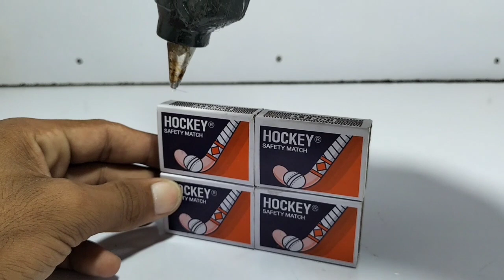Making Mini Horse Loader Cart From Matchbox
How to make matchbox horse cycle rickshaw
Diy matchbox toy cycle rickshaw
How to make matchbox rickshaw with horse
How to make matchbox horse rickshaw at home
How to make horse rickshaw with matchbox at home
How to make horse Cart loader at home
How to make matchbox horse loader
How to make mini matchbox horse loader
How to make electric matchbox tractor
Diy matchbox cultivator tractor at home
Diy matchbox tractor
Matchbox tractor
Diy matchbox tuk-tuk auto taxi
How to make e rickshaw at home
How to make rickshaw at home
How to make matchbox tuk-tuk car
How to make tuk tuk auto rickshaw at home
How to make rickshaw at home toy diy
How to make matchbox limousine rickshaw
How to make JCB from matchbox at home Diy JCB backhoe loader with matchbox bulldozer toy tractor
How to make matchbox tuk-tuk rickshaw at home diy limousine tuktuk
Diy JCB backhoe loader
How to make mini flour mil from cardboard at home DIy flour machine
How to make mini water pump science project electric water pump
5 Amazing diy toys awesome ideas
How to make a mini matchbox tractor with trolley at home matchbox tractor using dc motor
How to make matchbox vespa scooter at home
Build a cool mini electric cart that recyles cola cans
How to make matchbox water tank tractor trolley Diy tractor science project